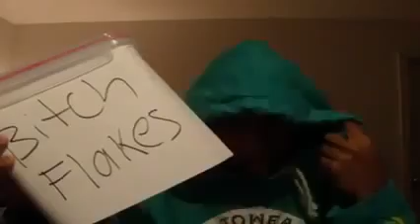Black Ops 2